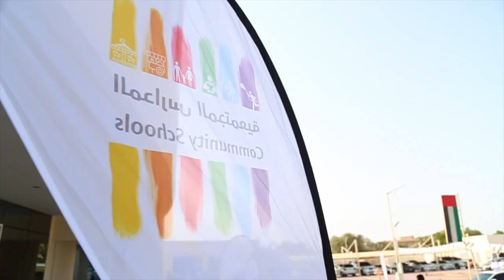اطلاق المرحلة الثانيه من المدارس المجتمعية في مدرسة الزوراء في عجمان- 10-10_2018